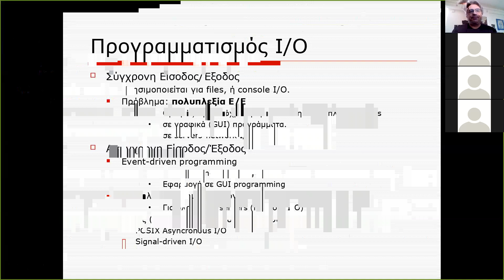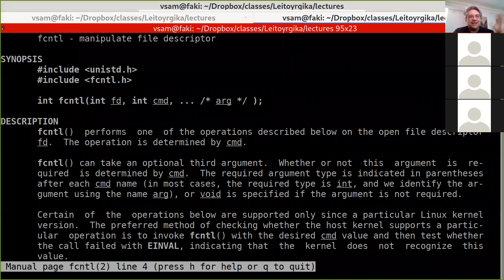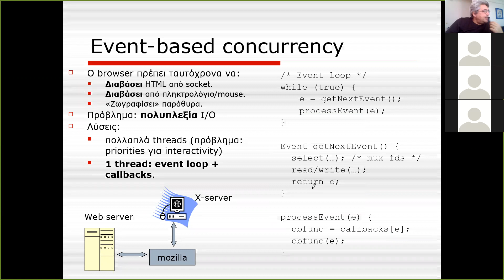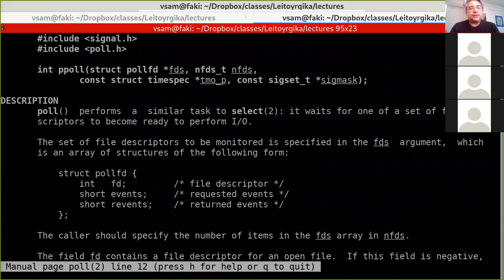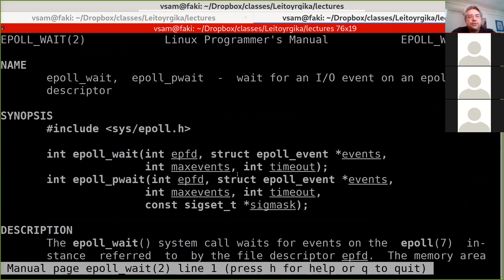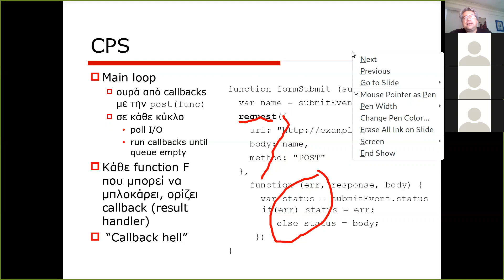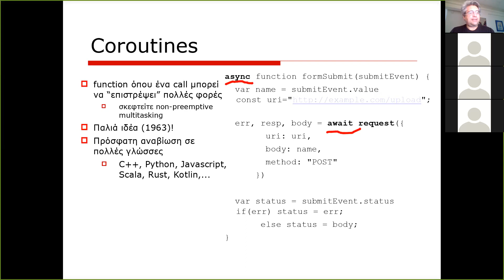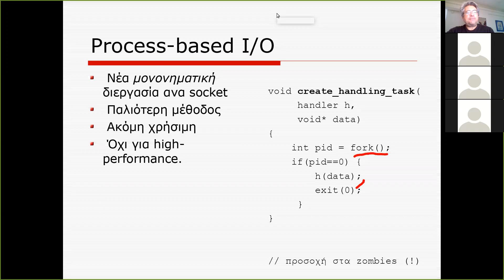Διάλεξη 017 Πολυπλεξία προγραμματισμός I/O